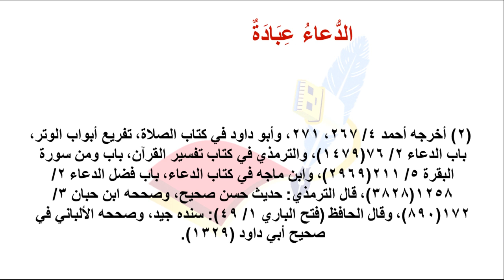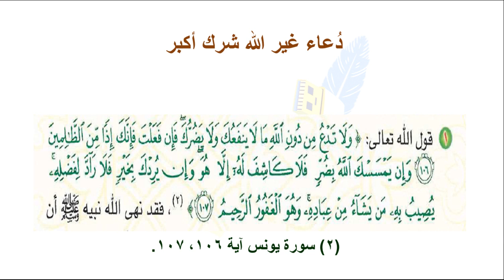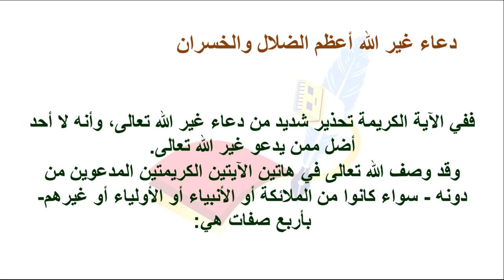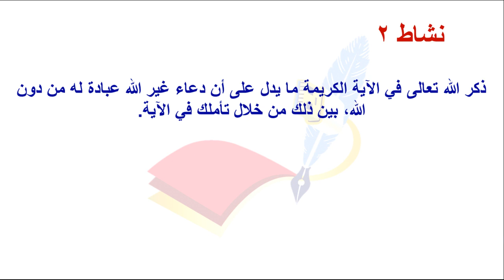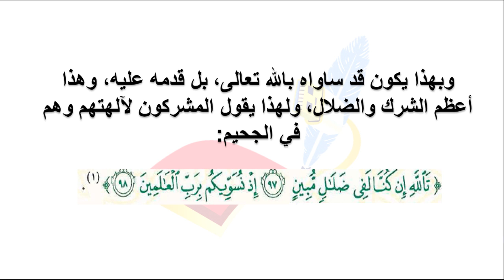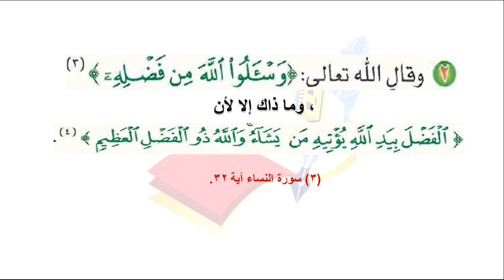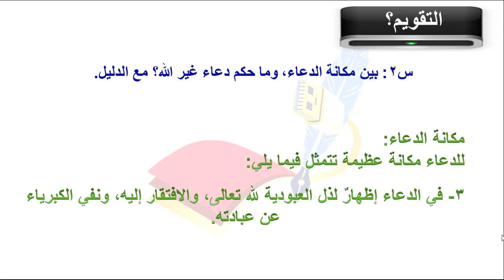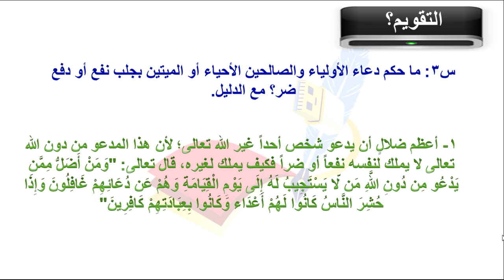متوسطة الجامعة | أول متوسط | توحيد | الدعاء